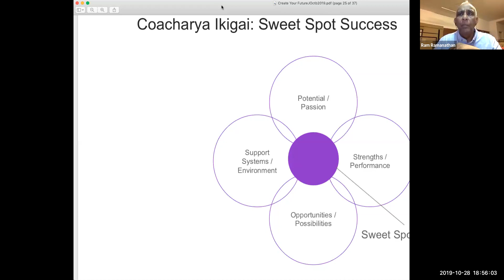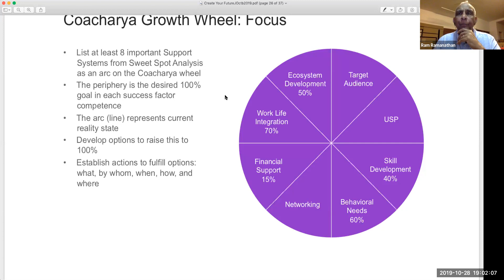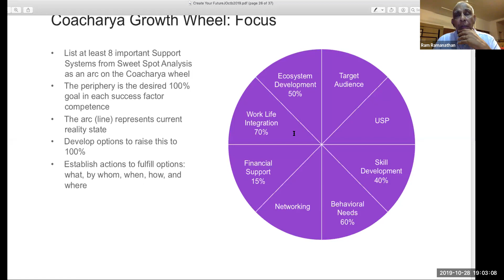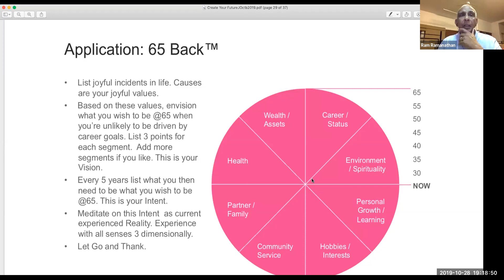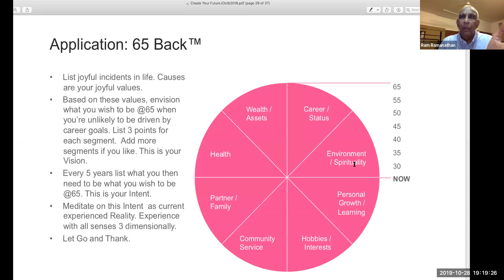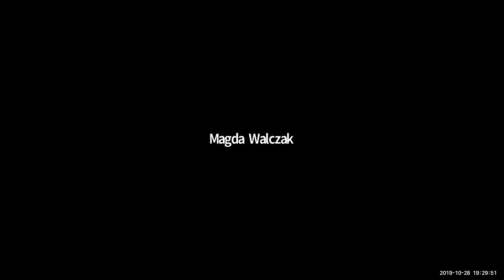Create Your Future (part 1)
Ram explains how the process of coaching can help create one's future through self discovery of values and purpose, what supports one's growth, what need to be addressed to reach desired outcome. This session is based on a popular program that usually lasts several days.